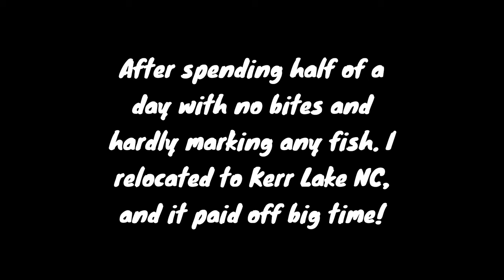Catching BIG CATFISH In Rough Seas!! The BEST Way to Catch Blue Catfish Year-round!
Chasing MONSTER CATFISH on the ROANOKE RIVER in a TINY BOAT for BLUE CATFISH using GIZZARD SHAD, WHITE PERCH, AND LIVE BLUEGILL for BAIT. TIPS and TRICKS for CATCHING BIG CATFISH. CATFISH TACKLE and GEAR. (LINKS TO TACKLE and GEAR BELOW)

REEL#3 and 4 Piscifun Chaos XS 50